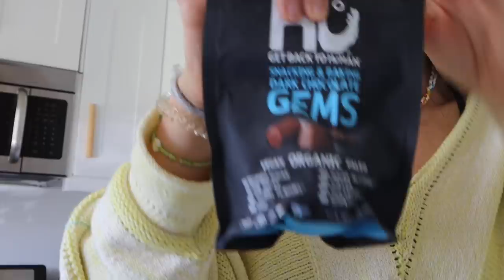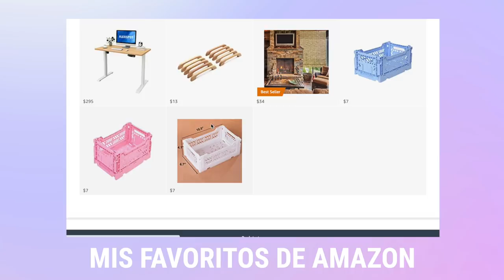llamamos al casero y vienen cambios... Raque Late Vlogs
¡Hola a todos! Hace unos dias nuestra cocina hizo un ruido raro y en este vlog podeis ver como se está descolgando.. nos asustamos y llamamos al casero y vienen cambios! Os cuento todo en este vlog mientras hago una receta de galletas buenisimas!!! Espero que os guste!!!

Programa de edición de video: Final Cut Pro X
Cámara: Canon M6 MARK II